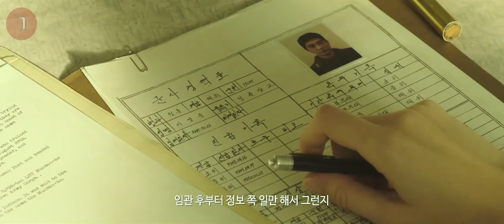Ketika Terpaksa Menurunkan 722 Pelajar SMA Untuk Ikut Perang - alur cerita THE BATTLE OF JANGSSARY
Mimin Lagi Ngebahas Series Seru Nih Temen-Temen!!

Series ini menceritakan tentang, sebuah tas misterius yang ditemukan di tengah pusat kota, ternyata tas itu berisi seorang wanita telanjang bulat dengan penuh diselimuti tato di seluruh tubuhnya.
Anehnya wanita ini lupa ingatan, tidak tahu dirinya siapa, tidak tahu berasal dari mana dan sedang apa?

Gadis itu pun dibawa ke kantor fbi, salah satu agen fbi dipanggil dan ditanya apakah ia mengenali wanita bertato tersebut, jelas ia tidak kenal dengannya. Tapi mengapa ada nama agen tersebut di punggung wanita ituu?? Dan juga yg menariknya setiap tato bisa memprediksi setiap rencana yang berada di masa depan. Lantas siapa sebernarnya wanita bertato tersebut?  Pantengin series blind spot